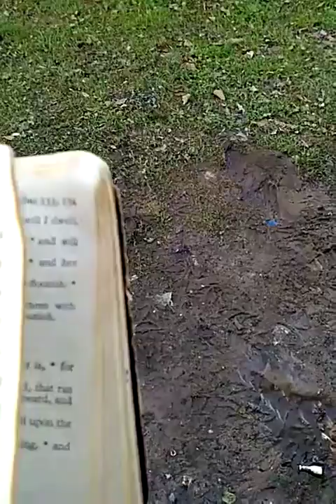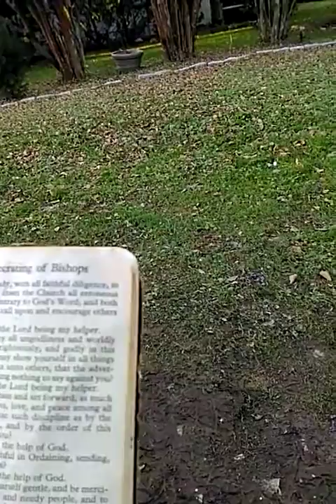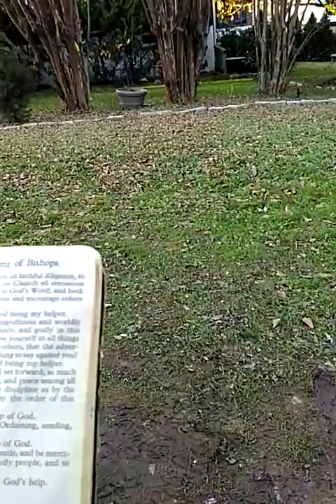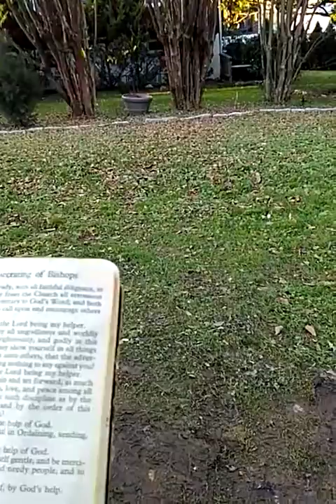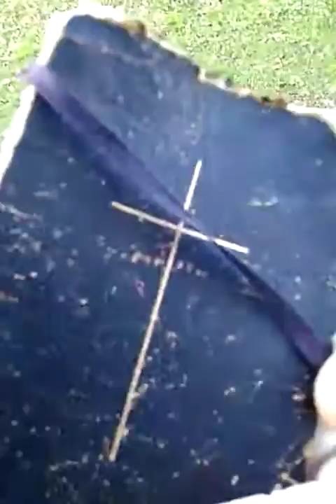November 25, 2018